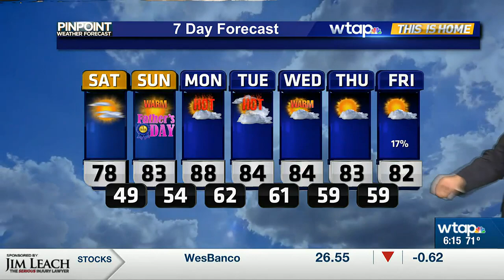WTAP News @ 6 - weather update - 6/16/23